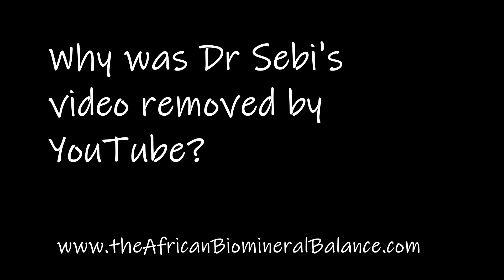WHY WAS THAT DR SEBI VIDEO DELETED ON YOUTUBE?!!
WHY WAS THAT DR SEBI VIDEO DELETED?!!

Dr Sebi On Virus, Bacteria and Germs (Virus DON’T Exist)